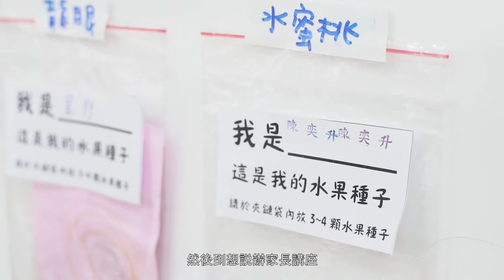第二屆臺北樹益獎-宣導類-法務部附設臺北市私立員工子女幼兒園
第二屆臺北樹益獎得獎單位紀錄影片